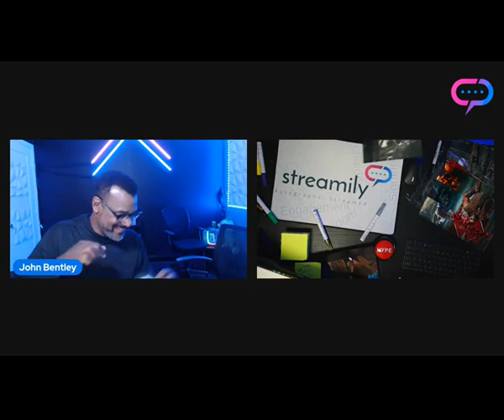John Eric Bentley | Final Fantasy VII Remake | Q&A and Autographs (08-20-22)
Voice of Barret in Final Fantasy VII: Remake, LeBron James in MultiVersus, and Rufus in Fire Emblem Warriors: Three Hopes, and so much more!